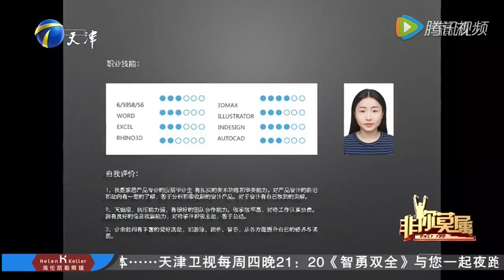《非你莫属》今天有新老板的到来